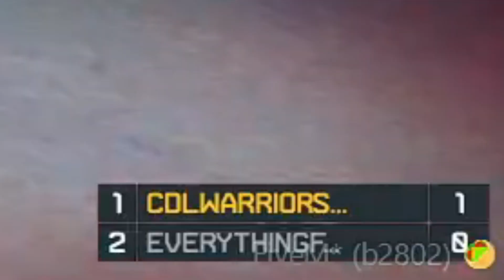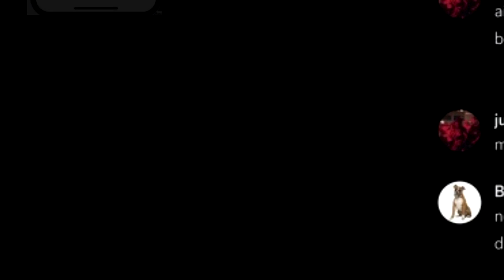guffie got slammed